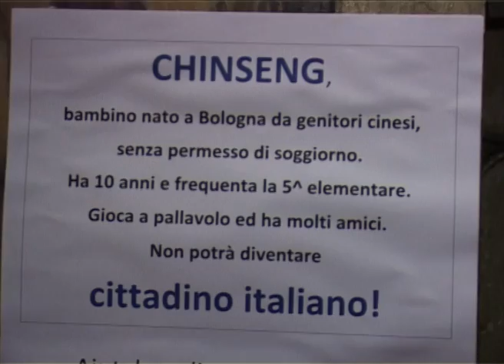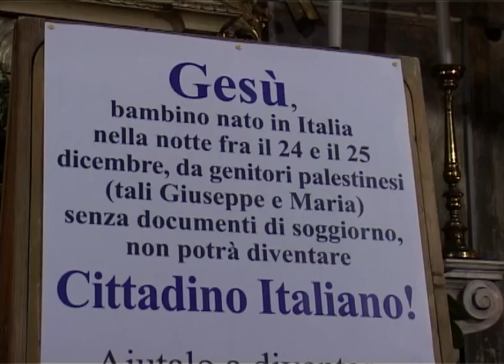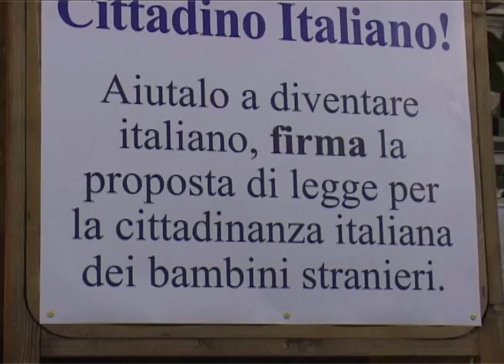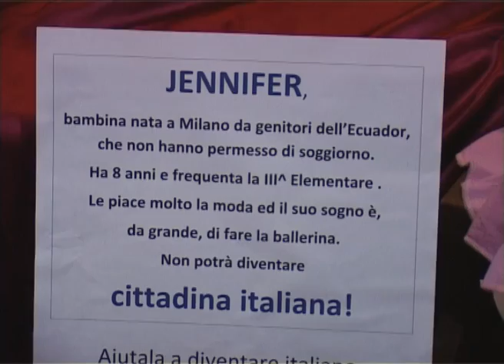A Perignano un presepe per la cittadinanza